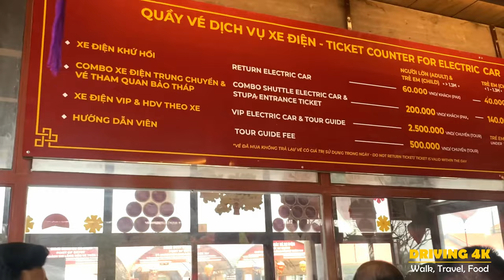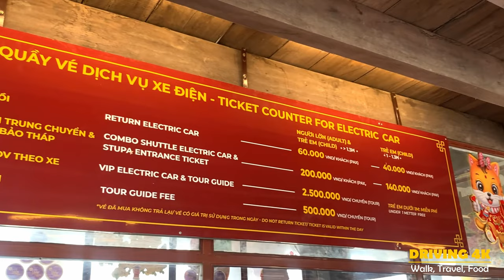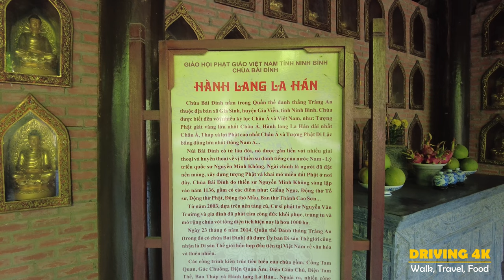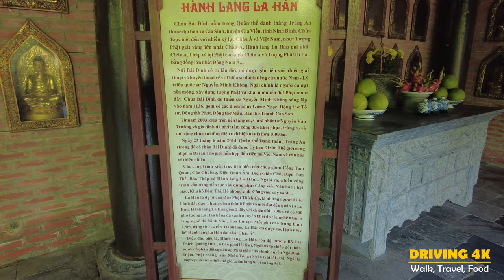Chùa Bái Đính 2024 Vẻ Đẹp Hùng Vĩ Chốn An Yên - Review Chùa Bái Đính Ngôi Chùa Đẹp Nhất Việt Nam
🛵 Visit Hanoi, Vietnam on this motorbike tour 🛵

- Driving 4K -